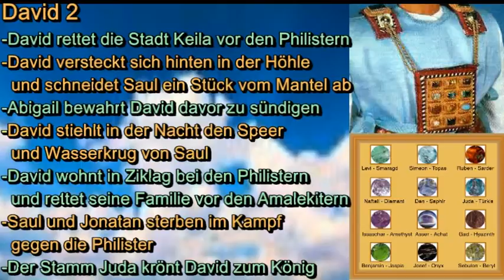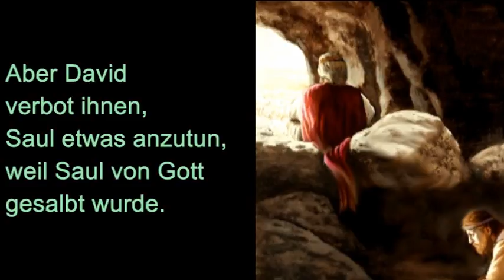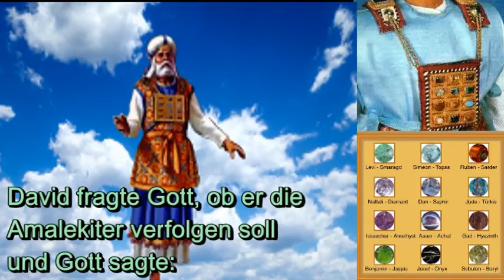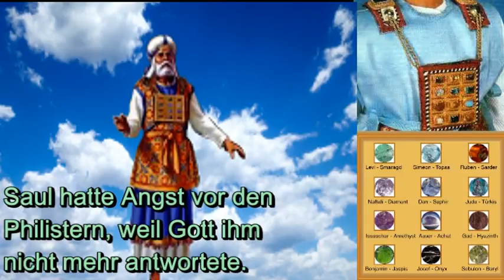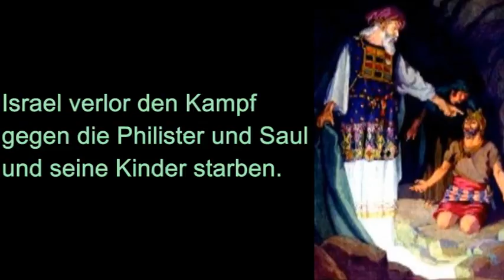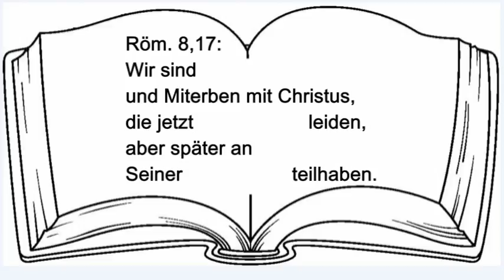62 David 2, Keila, Abigail, David bestiehlt Saul, wohnt in Ziklag, wird König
1.Sam. 23-31; 2.Sam. 1-2

Zum Auswendiglernen: Röm. 8,17: Wir sind Söhne Gottes und Miterben mit
Christus, die jetzt mit Christus leiden, aber später an Seiner Herrlichkeit
teilhaben.

3 Welch Gewissheit: Gott hält jeden Umstand
Meisterhaft in Seiner weisen Hand;
Jeden Menschen (sehn wir's auch verschwommen),
Plante Er, wie Er's für gut empfand.
Jeder Test die Antwort ist vom Vater
Auf das Seufzen des Gebets vom Geist;
Christus mög in uns durch Trübsal wachsen,
Bis Er uns verklärt und Lohn zuweist.